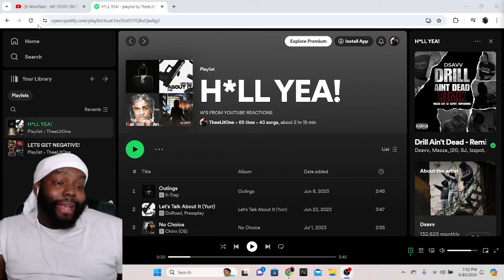CHICAGO DUDES REACTION TO WorkRate - MY STORY (INTRO) [Music Video] | GRM Daily